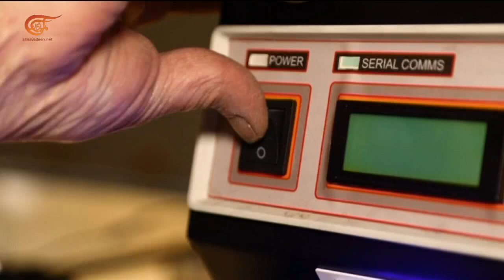المشهديّة | المعامل البيولوجية الأميركية في أوكرانيا ... الحرب بالسلاح الصامت | 2022-03-10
المعامل البيولوجية الأميركية في أوكرانيا... الحرب بالسلاح الصامت، قطيع من الأغنام في أرقى شوارع باريس... ما الرسالة؟ إيران.. تكسر احتكار الدواء من باب " تقنية النانو".